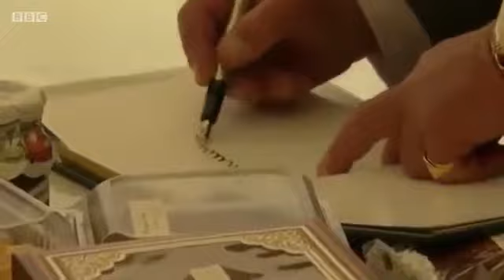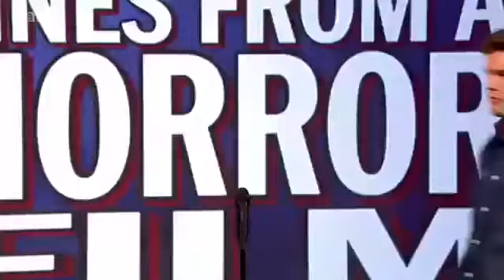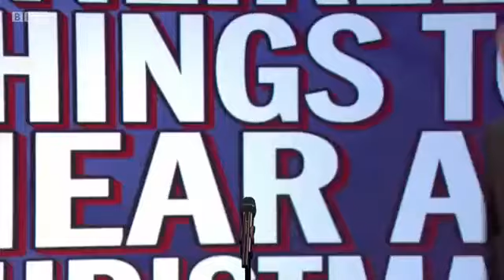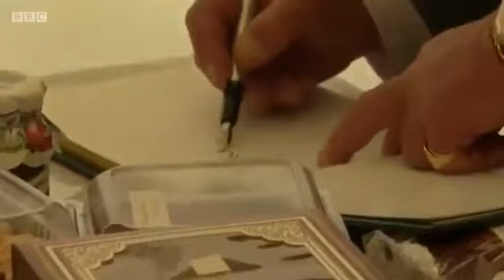Mock the Week Series 15 Episode 13